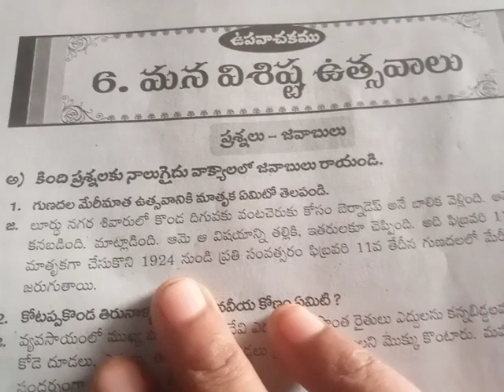7th class telugu 182